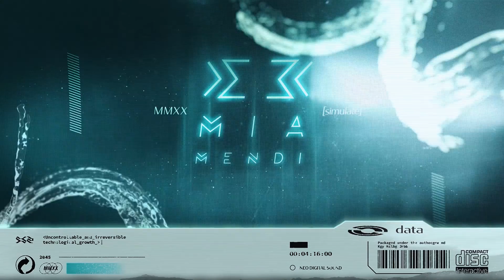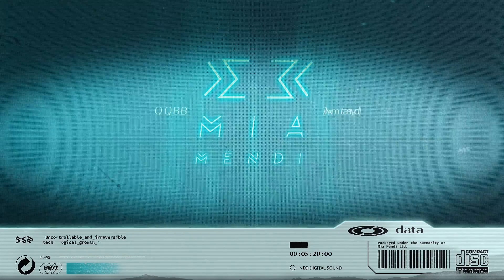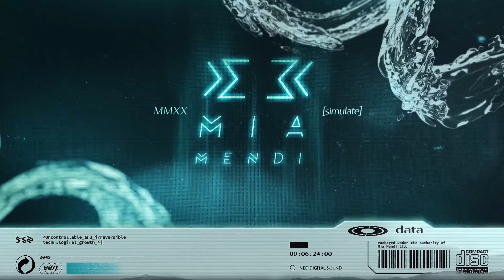Naeiiv - Nothing Important Happened Today (Alex Medina Remix)